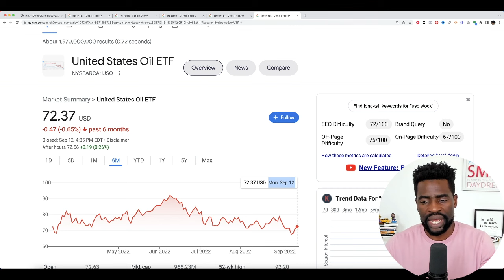Watch Before Tomorrow If You Own Stocks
Fed Chairman Jerome Powell is making a mistake as he continues on a path of outsized interest rate hikes to tame inflation, according to Ark Invest's Cathie Wood. That's because inflation is quickly turning into deflation, she said, and that means the Fed will likely have to pivot away from its interest rate hikes sooner than the market thinks. Making matters worse, according to Wood, is the fact that the Fed is overly focused on lagging indicators like employment and core inflation, rather than leading indicators which show signs of deflation. "Leading inflation indicators like gold and copper are flagging the risk of deflation. Even the oil price has dropped more than 35% from its peak, erasing most of the gain this year," she said in a tweet on Wednesday. Commodity prices have indeed plunged in recent months, and some are trading at or near levels not seen since prior to the pandemic. Gasoline prices in particular have dropped precipitously since the average price for a gallon of gas briefly jumped above $5 in the US. It has since fallen to $3.75 per gallon, according to data from AAA. "In the pipeline, inflation is turning into deflation," Wood said. "One of the best inflation gauges, the gold price peaked more than two years ago in August 2020 at $2075 and has dropped ~15%. Lumber prices have dropped more than 60%, copper -30%, iron ore -60%, DRAM -46%, and crude oil -35%," she explained.

2. Start Investing In Stocks